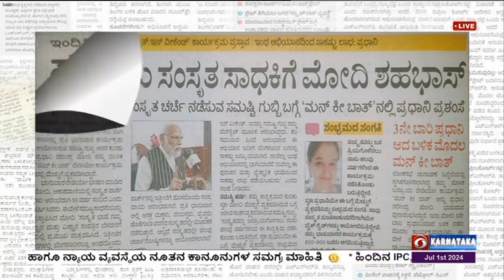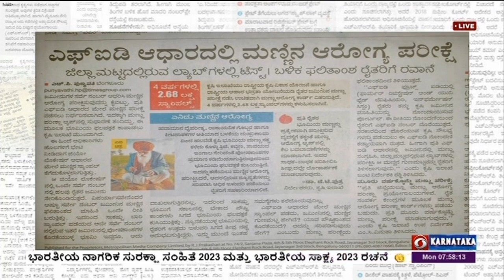ಇಂದಿನ ಪತ್ರಿಕೆಗಳ ಇಣುಕುನೋಟ - ೦೧.೦೭.೨೦೨೪